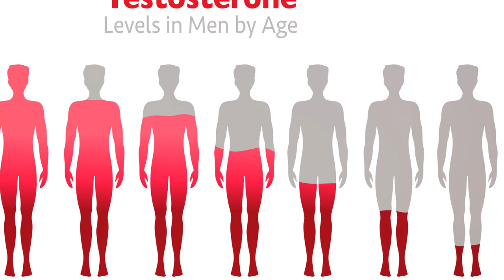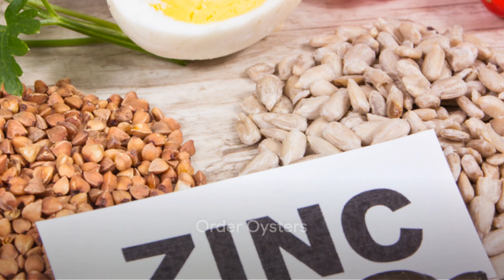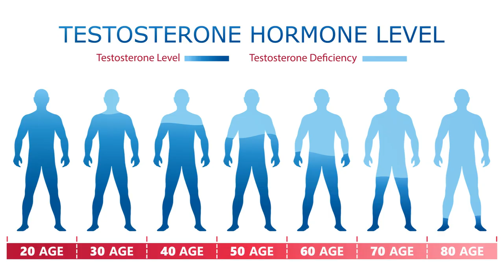11 Habits of People with High Testosterone Levels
Discover the top 11 habits to naturally boost your testosterone levels in our latest video! Whether you're looking to enhance muscle growth, improve your mood, or increase your overall health and fitness, these scientifically-backed tips are invaluable.

From diet adjustments to lifestyle changes, we cover everything you need to optimize your hormonal health. Perfect for anyone committed to natural wellness solutions.

Timestamps:
00:00:00 Introduction to High Testosterone Levels
00:00:40 Add Zing to Your Meals
00:01:11 Pile on the Protein
00:01:40 Go Fish
00:02:08 More Magnesium
00:02:32 Order Oysters
00:03:00 Pick Pomegranate
00:03:30 Diet Down
00:03:59 Back Off the Beer
00:04:29 Use Glass, Not Plastic
00:04:59 Build Your Strength
00:05:31 Get Enough ZZZs
00:06:04 Conclusion